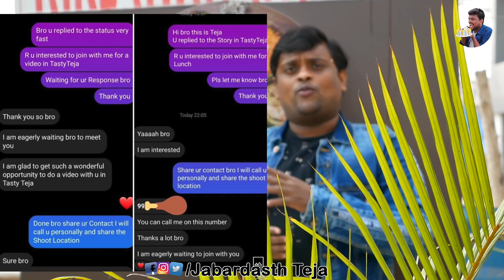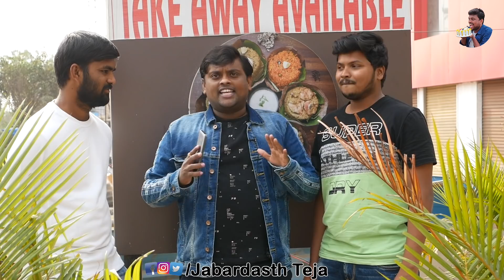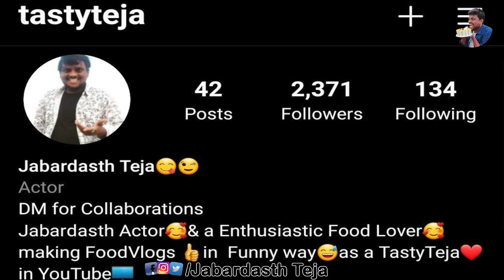My 1st Video with Subscribers || Donne Biryani || Food Vlog || Karnataka Special Biryani|| TastyTeja